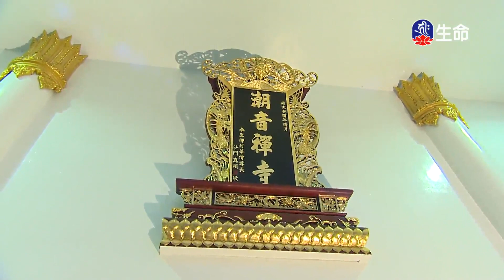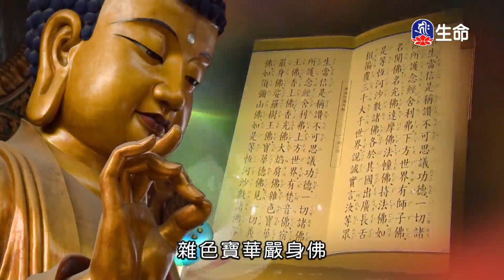潮音寺晚課-1_晚課_(lifetv_20200820_16:00)